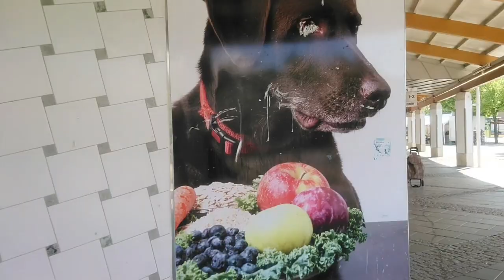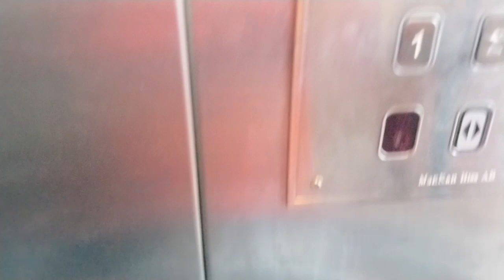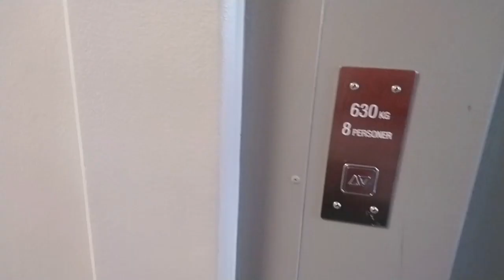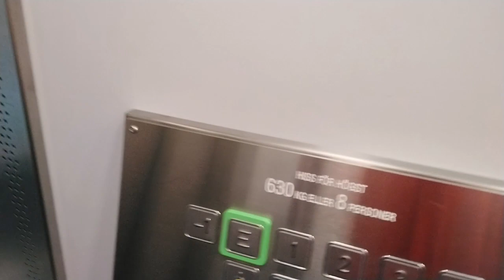আজকে সুপারমার্কেট গেলাম ( সুইডেন )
Today we went supermarket for shopping ! It was very nice ! We enjoyed there very much and di lot of shopping.